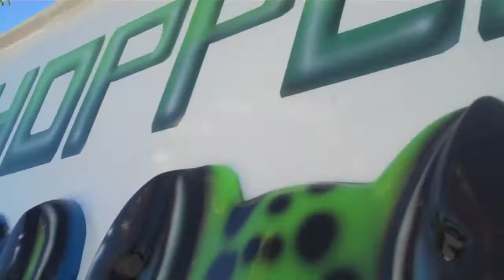08 29 2011